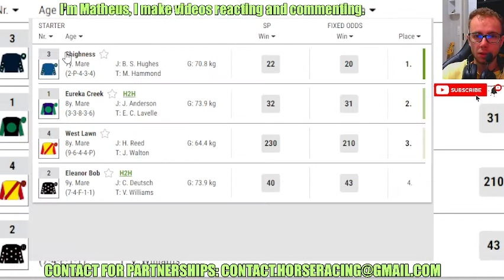Shighness wins at Catterick Feb, 01 2024 Horse Racing RESULTS Bet